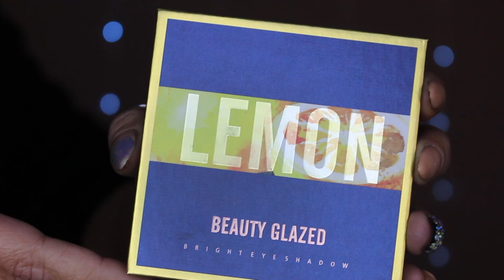🍋 LEMON Palette - Beauty Glazed | Swatch & Makeup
🔷 Produits utilisés:
☞ Pour le teint:
* Primer: Hydratant de Max & More (Action)
* FDT: Conceal & Hydrate de Révolution (F6)
* Correcteur: Camouflage+ de Essence
* Poudre: matifying de Essence
* Bronzer: Hoola de Benefit
* Blush: Baabydoll de Essence
* Highlighter: Canary Bling de Jeffree Star (Platinum ice palette)
☞ Pour les yeux:
* Base: Intensifying de Essence
🔷 Je filme avec un Canon EOS 700D